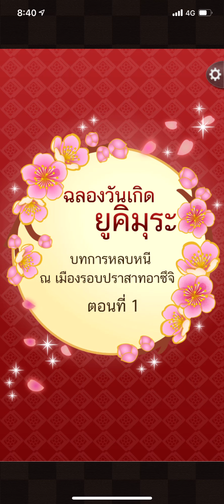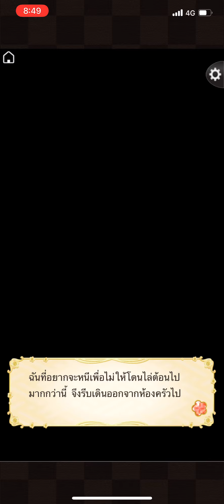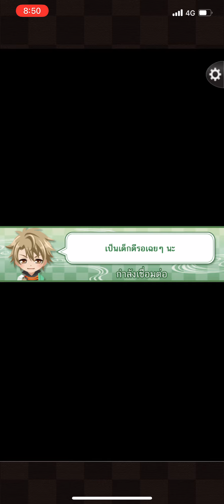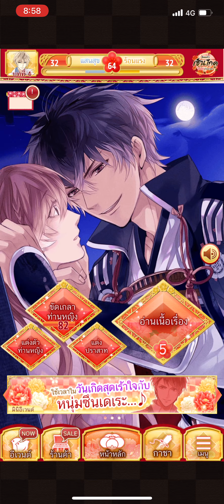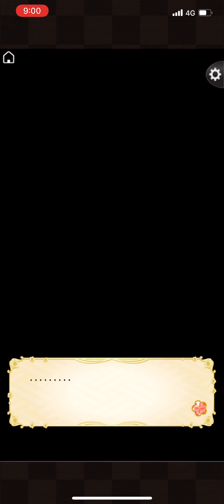Ikémen Sengoku Th วันเกิดยูคิมุระ 2021(1)